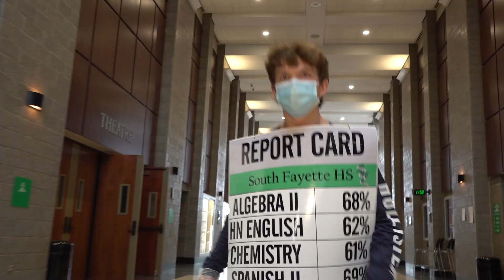Don't Let a Bad Report Card Ruin Your Week